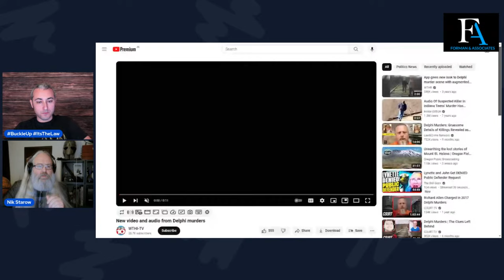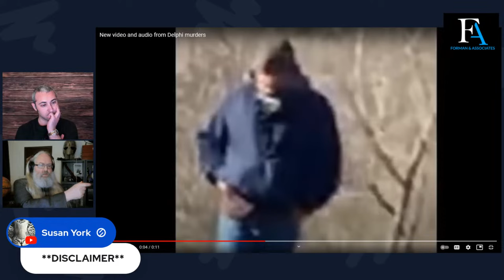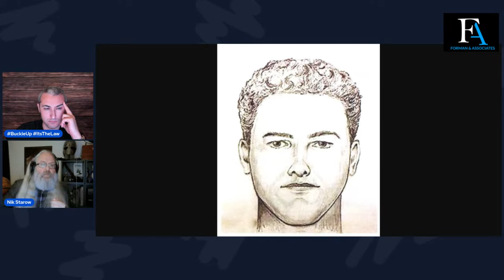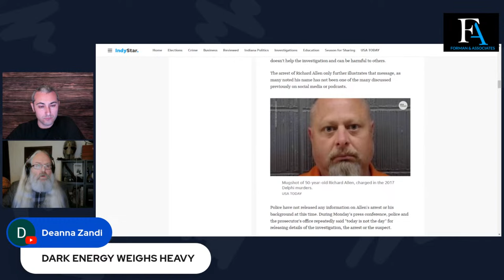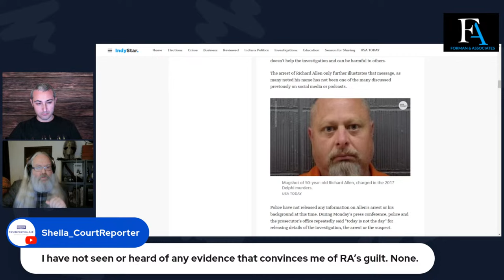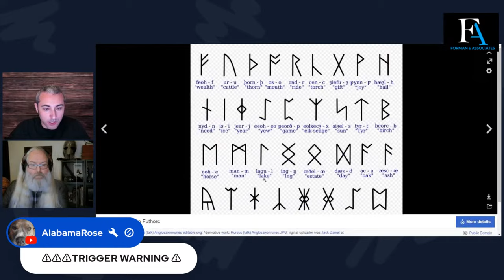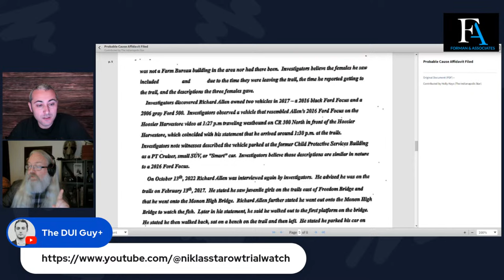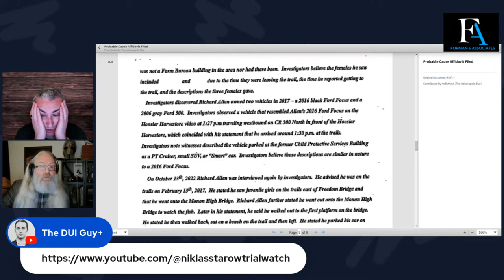The Delphi Murders: What Do We Know? Live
On February 14, 2017, the bodies of Abigail Williams (June 23, 2003 – February 13, 2017) and Liberty German (December 27, 2002 – February 13, 2017) were discovered near the Monon High Bridge Trail, part of the Delphi Historic Trails in Delphi, Indiana, U.S., after the girls had disappeared from that trail the previous day.

The murders have received extensive media coverage, in part due to video and audio recordings released by law enforcement that came from German's smartphone, which recorded an individual believed to be the killer.

On October 26, 2022, a suspect was taken into custody, and, on October 31, that suspect was charged with two counts of murder. Time described the arrest as "the first major break in a case that has captivated national attention for nearly six years."

The Murders

At 1:35 p.m. on February 13, 2017, 13-year-old Abigail Joyce "Abby" Williams and 14-year-old Liberty Rose Lynn "Libby" German were dropped off by German's older sister, Kelsi German, on County Road 300 North, east of the Hoosier Heartland Highway. The girls were hiking on the Monon High Bridge over Deer Creek, among woodland in remote Deer Creek Township. At 2:07 p.m., German posted a photo of Williams walking the bridge; after this, they were not heard from again.

They were reported missing at 5:30 p.m. after they had failed to meet German's father at 3:15 p.m. The families initially searched for the girls themselves before calling the police. Authorities who quickly searched the area did not initially suspect foul play in the disappearance. This would change when the bodies of the girls were found around noon the next day, about 0.5 miles (0.80 km) east of the abandoned Monon High Bridge.

The bodies were found on the north bank of Deer Creek.